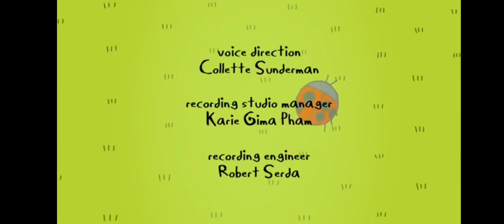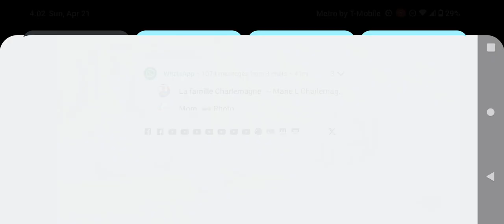Cartoon Network Commercial Break Sunday April 21 2024 (Part 10)